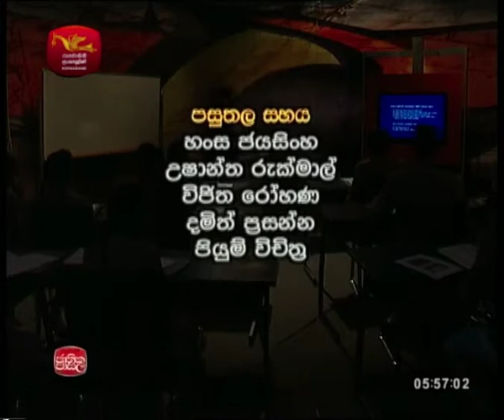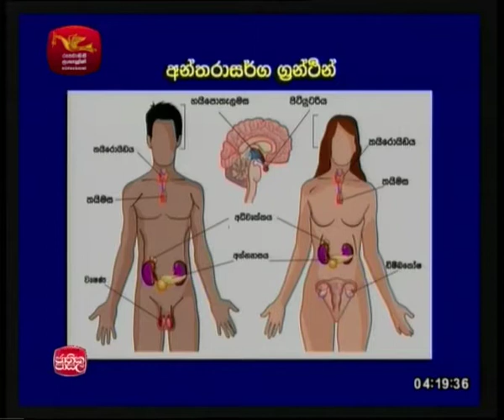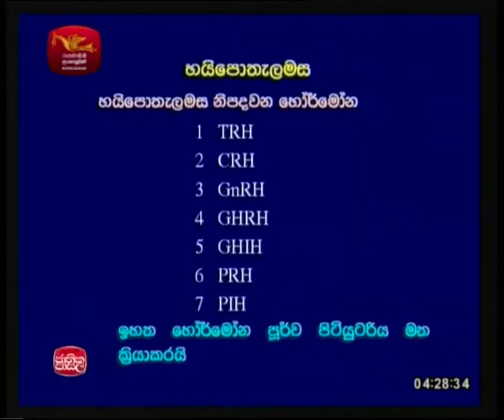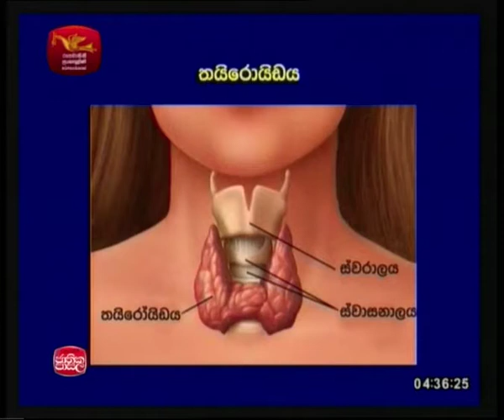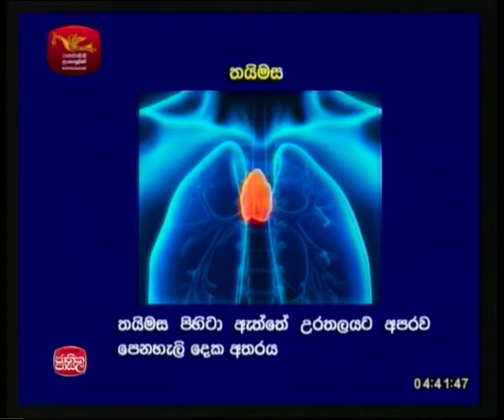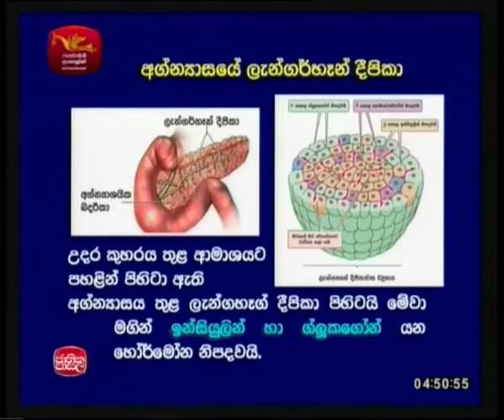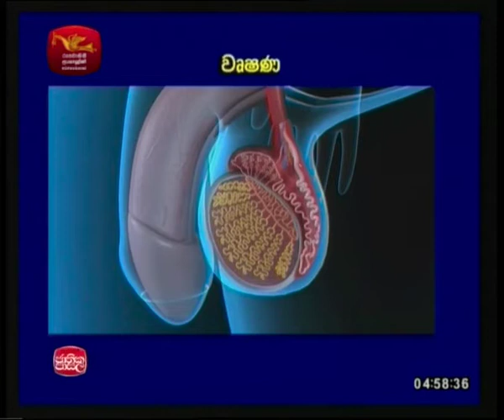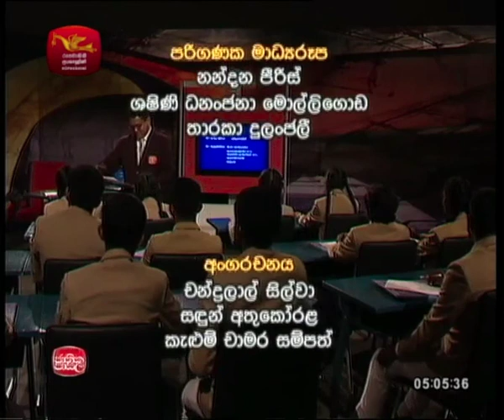GCEAL Biology 2018 04 07